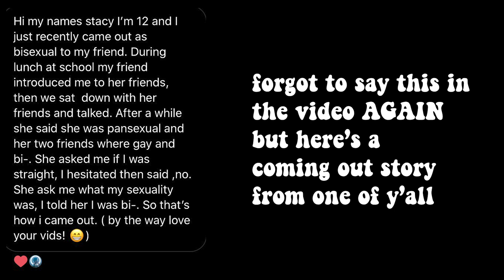making the most EXQUISITE gingerbread house you've ever seen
ok ok we're designers in the making, we haven't reached our full potential yet. just you wait because next year I'm going to make my own house from SCRATCH. All these cooking and baking channels are going to be scared of Frederic's Asian kitchen.

◇ SOCIAL EXPERIMENT ◇
⊳ If you're reading this, comment EXQUISITE